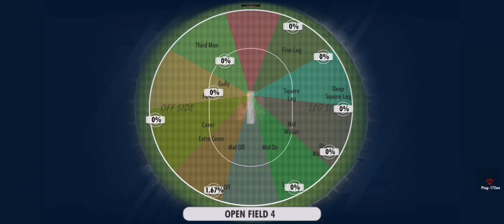Bad Luck Challenge Failed